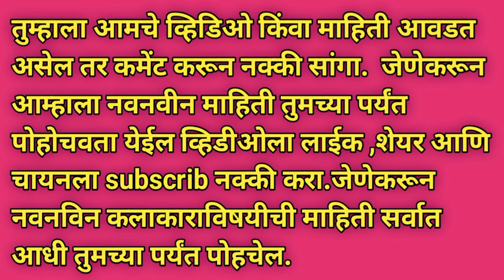प्रसिद्ध अभिनेत्याच्या मुलीचा थाटात पार पडला विवाहसोहळा|actor shailesh datar daughter wedding photo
marathi actor shailesh datar daughter wedding photo
shailesh datar daughter photo
marathi abhineta shailesh datar muliche photo